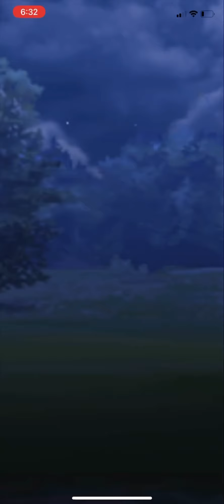Muk Machamp Obstagoon | Ultra League Pokémon GO | GBL PvP Match